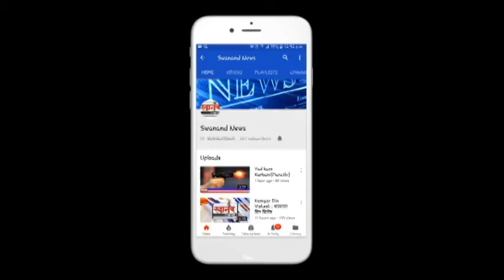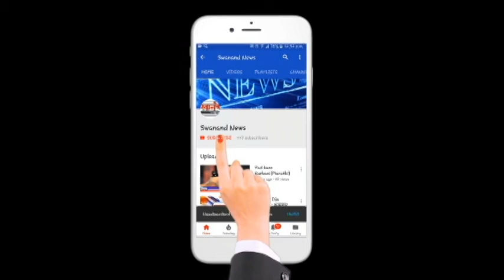प्रेमविवाह शपथ प्रकरण ! निलंबन मागे घेण्यासाठी विद्यार्थीनींचे महाविद्यालयाबाहेर आंदोलन ! चांदुर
SEND ME STUFF:

Near B.K.No.1416,
Maratha section - 32,
Ulhasnagar - 421004,
Dist. : Thane,
Maharashtra,
India